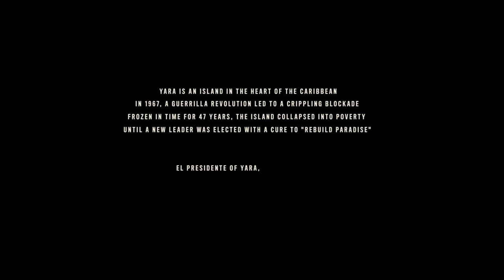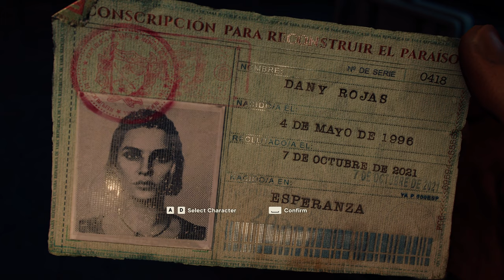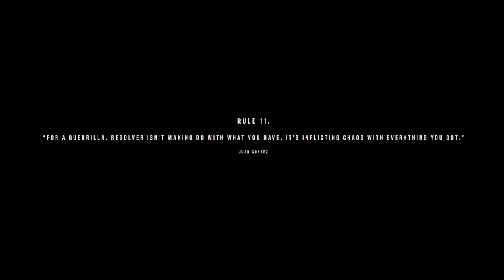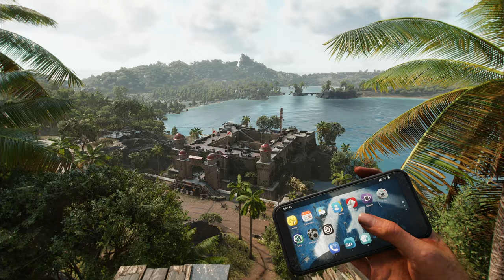Let's Play Far Cry 6: Episode 1 - A Very Big Fish